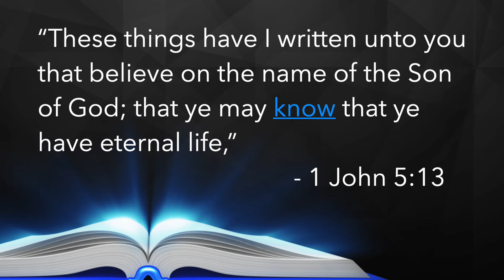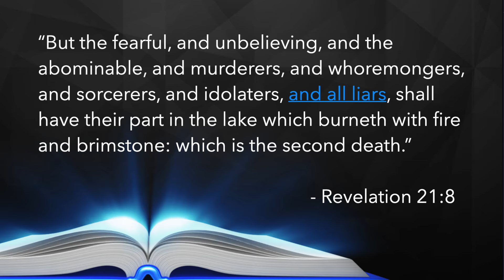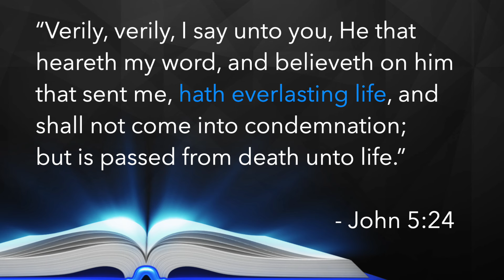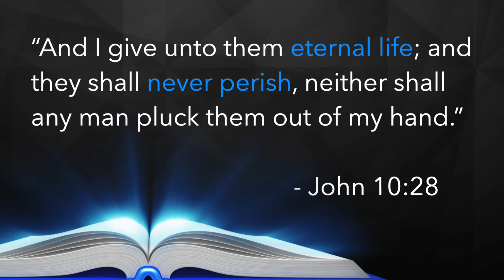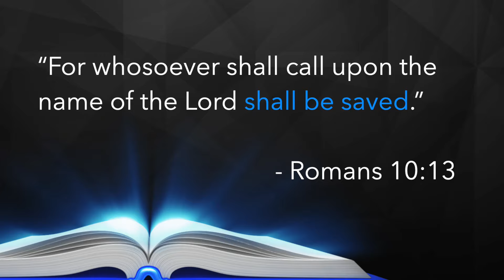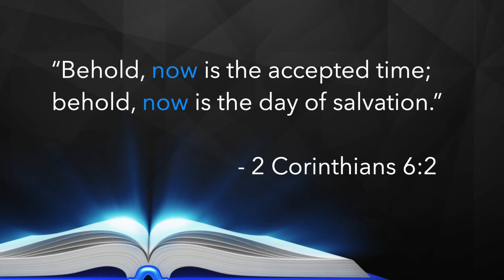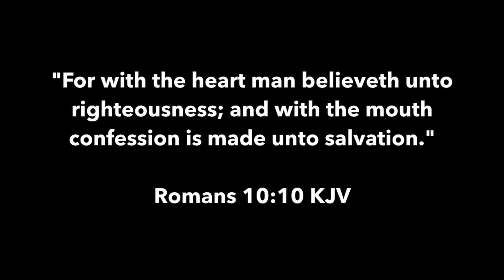Leading An Agnostic To Jesus Christ